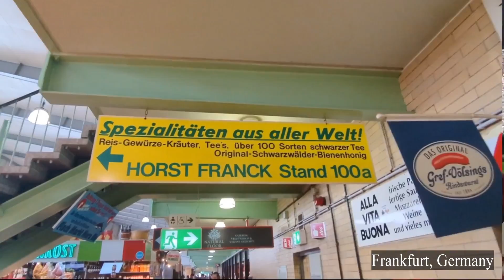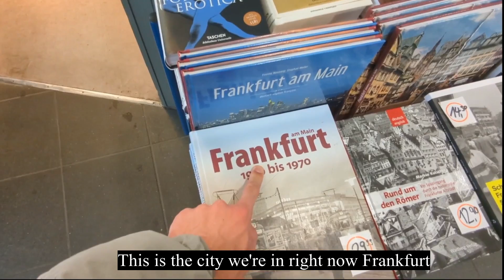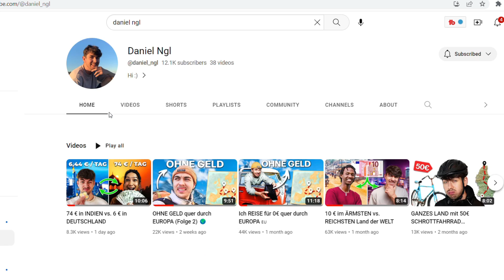FRANKFURT vs DELHI: Ultimate 'Street Walk' Challenge | Germany & India Collaboration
In this video, we take you on a virtual tour of the streets of Frankfurt, Germany and Delhi, India.

Though these two cities are located thousands of miles apart, they share some similarities, such as their bustling street markets, rich cultural heritage, and efficient public transportation systems.
 However, they also have their differences - Frankfurt is a modern city known for its sleek architecture, while Delhi is a sprawling metropolis with a mix of ancient and modern architecture.
Frankfurt has a temperate climate, while Delhi is hot and humid. Both cities are home to friendly and welcoming people, but Frankfurt has a low crime rate, while Delhi has a higher crime rate.
 Join us as we explore the unique streets of these two cities and discover what makes them so special!

FRANKFURT vs DELHI: Which City Has the Best Streets for Walking? | Germany & India Friends?